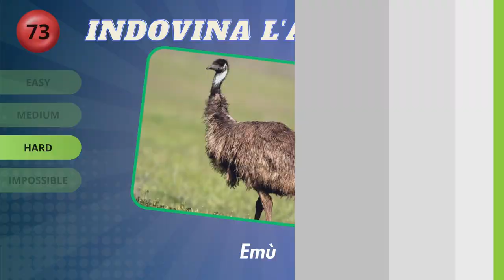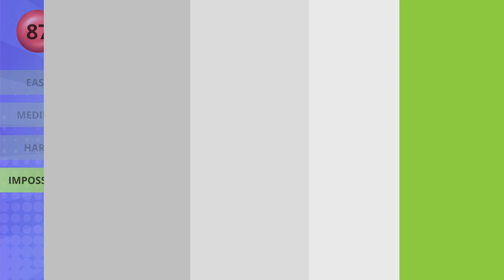Indovina l'animale dalla foto!!!🧠🐘🦎🐷quiz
Ecco un divertente quiz sugli animali: indovina l'animale da una foto ravvicinata!

Per questo quiz sugli animali, ho messo in fila le foto di 100 animali. Vedrai un primo piano e la tua sfida è semplice: indovina l'animale dal primo piano! Quanti animali riesci a indovinare correttamente dall'immagine in primo piano su 100?

Spero che ti piaccia indovinare l'animale dal quiz con immagini ravvicinate!

Here's a fun animal quiz: guess the animal from a close-up picture!

For this animal quiz, I have lined up pictures of 100 animals. You will see a close-up and your challenge is simple: guess the animal from the close-up! How many animals can you guess correctly by the close-up picture out of 100?

I hope you enjoy the guess the animal from the close-up picture quiz!